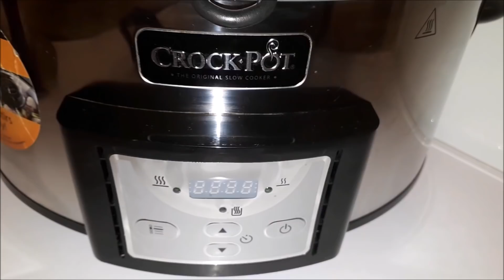🍴Despre Slow Cookerul meu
Pentru ca m-ati intrebat, si inainte sa postez retetele, m-am gandit sa va prezint in mare aceasta oala minune cum imi place mie sa ii spun. Minunea asta mica imi permite sa pun de mancare, sa o pornesc, sa plec linistita cu bebe in parc, iar la intoarcere sa avem o cina calda si delicioasa gata! De aceea o si iubesc! Sper sa va fie si voua utile aceste info si sa va placa! Pupicei!

Iar tu bebe mic, sa nu uiti ca te iubim si sa fii cu-minte!

Va multumim pentru vizionare!